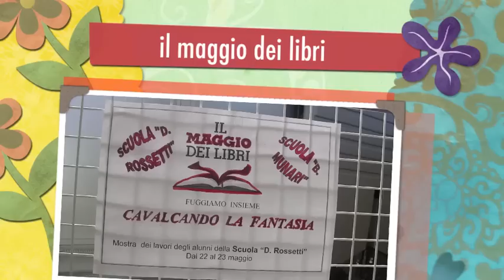CAVALCANDO LA FANTASIA - TRIESTE Mostra Scuola D. Rossetti - Scuola B. Munari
IL MAGGIO DEI LIBRI 2012 - TRIESTE
Breve filmato sulla mostra dei lavori eseguiti dagli alunni di alcune classi della Scuola Primaria "D. Rossetti" e della Scuola dell'Infanzia "B. Munari", in occasione della manifestazione